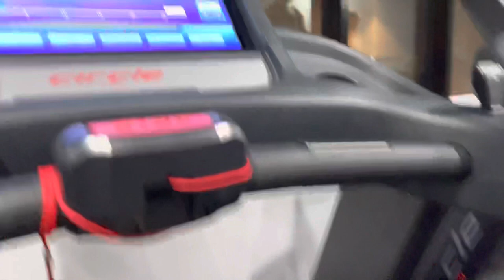Alaskan Malamute on treadmill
Po is doing indoor exercise due to wet weather outside for couple of days